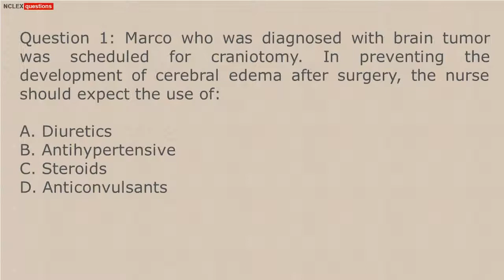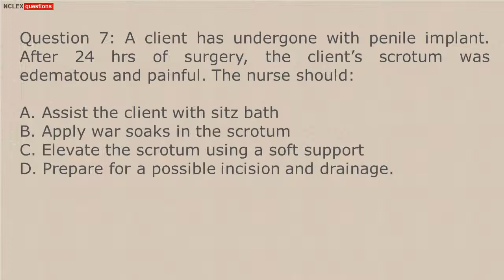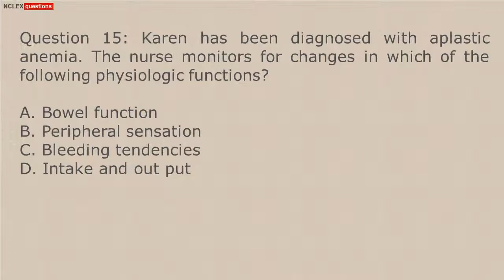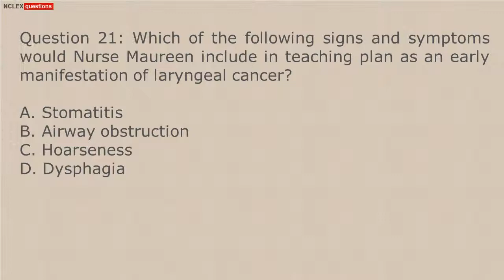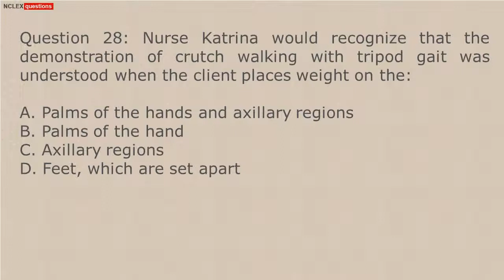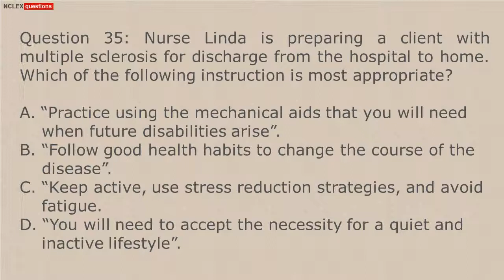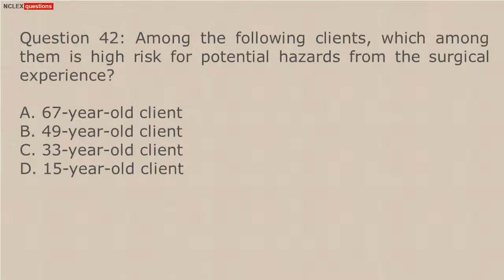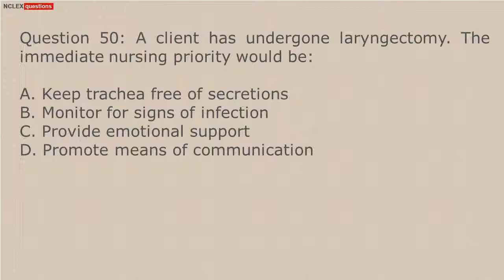Medical Surgical Nursing Test Questions And Answers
Get our free Medical Surgical Nursing Test Questions And Answers, between the test questions you must answer all questions to the best